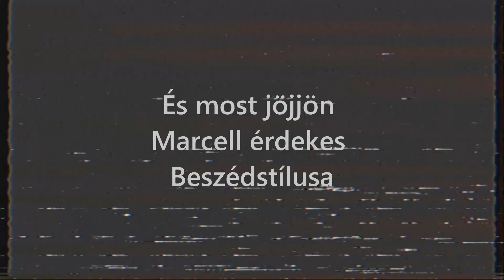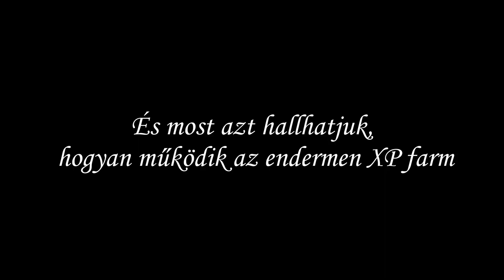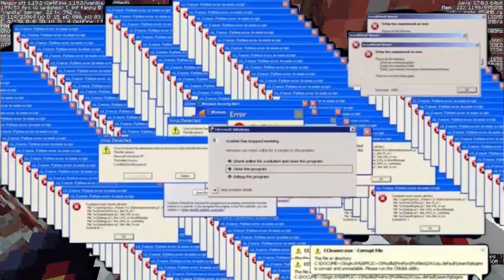Karácsonyi MC montázs: Minecraft szerver túlterhelve!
Sziasztok, Közbelépő(k) rajongók!

Ha ezt a videót nézitek, akkor jó eséllyel a szerverünk egy kicsit... túlterheltnek érzi magát. Ne aggódjatok, mindannyian többször átéltük ezt. De ne féljetek, mert mi most is elhülyéskedünk mindent szóval a humor az a régi!

Tartsatok velünk ezen a vidám utazáson, miközben a Warden-t keressük. Megtaláljuk őt? Képesek leszünk megtalálni a nélkül, hogy a szervergép felrobbanna??

Tudd meg a Közbelépők legújabb epizódjában!
Vágta: Dave